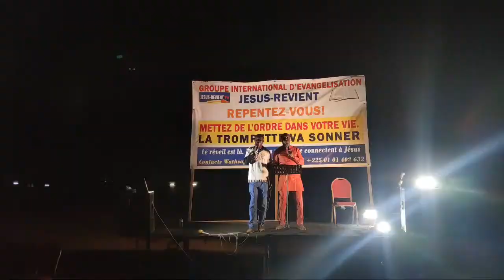CE RÉVEIL EST LE DERNIER SIGNE DE L’AMOUR DE DIEU POUR LE MONDE - LE GROUPE JESUS REVIENT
QUATRIÈME JOUR DE CROISADE À OUAGA (BURKINA FASO)
GRANDE VEILLÉE D’ÉVANGÉLISATION

🎯 ÉGLISE JÉSUS-REVIENT VILLE DE OUAGA - QUARTIER BALCUIT (BURKINA-FASSO) ​

JESUS REVIENT INTERNATIONAL